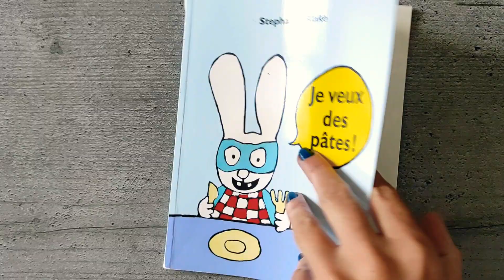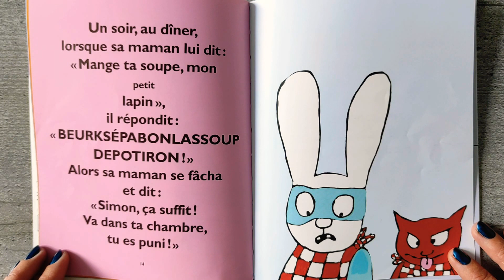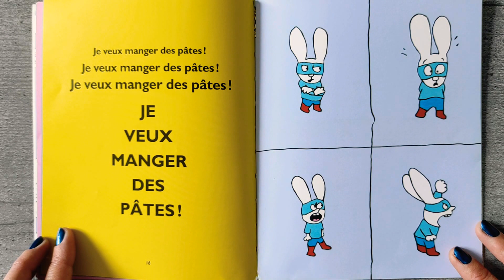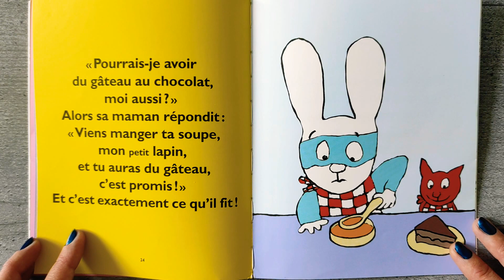Simon Superlapin : JE VEUX DES PÂTES ! ❣️ École des loisirs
Simon Superlapin :

   Je veux des pâtes ! ❣️ École des loisirs

Simon a beau être un Superlapin, ses goûts en matière d'alimentation ne sont pas supervariés... Quand sa maman l'appelle pour manger ses tartines, quand son papa lui dit de finir son bifteck et ses légumes, Simon répond : « Pouah ! Berk ! C'est pas bon ! » Lui, tout ce qu'il veut, c'est manger des pâtes, un point c'est tout. Mais que se passe-t-il quand Maman fait du gâteau au chocolat, et que la condition pour en avoir un gros morceau, c'est de manger d'abord... sa soupe ?

Stephanie Blake est née en 1968 à Northfield dans le Minnesota et vit aujourd'hui à Paris. Autodidacte, elle a été une grande lectrice de A.A Milne, d'Astrid Lindgren, du Docteur Seuss et de Tomi Ungerer, sans oublier les nursery rhymes. Depuis la parution en 2002 de Caca boudin, Simon, le lapin de ses histoires, a pris sa place parmi les héros préférés des enfants. A travers cet alter ego facétieux, elle dédramatise avec humour le quotidien. En 2015, on retrouve Simon dans un Memory pour lequel elle a entièrement redessiné les personnages et les scènes avant de le voir adapté en dessin animé. En attendant, le succès de la série ne cesse de croître en France et à l'étranger.